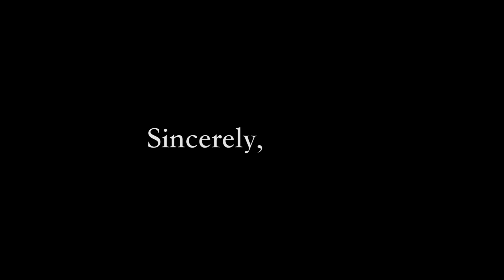DEAR NOSTALGIA | 120 Seconds of Sun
This is episode #2 of my "Dear Nostalgia" vlog-type-thing series!

This footage was taken over the three-ish month summer break, and whilst editing it I thought the theme for this episode is definitely something to do with how things/times/events always seem so much more ephemeral when you look back on them, you’re basically remembering a whole lot of random snippets and details. Much like in a montage, time is warped and manipulated in a memory the same way...and it’s interesting the different things we may remember, or the different way we remember things (if that makes any sense at all). So I guess this is how I remember this summer.

Xx

@millymoogerrish (twitter/instagram)